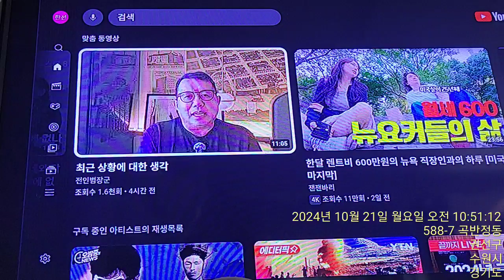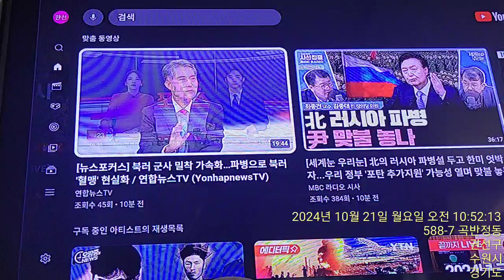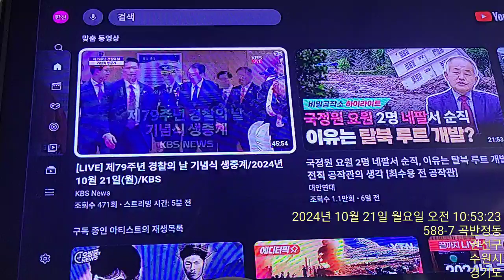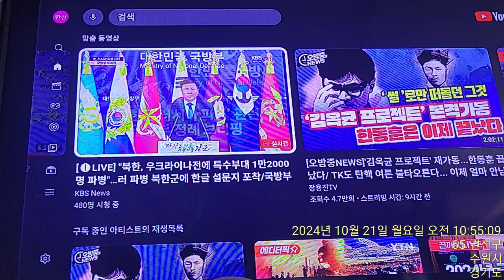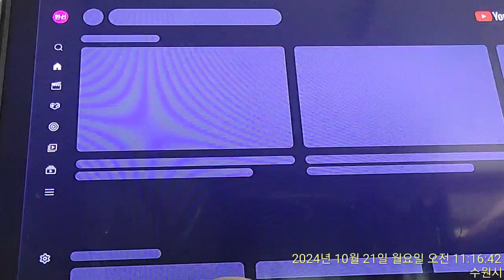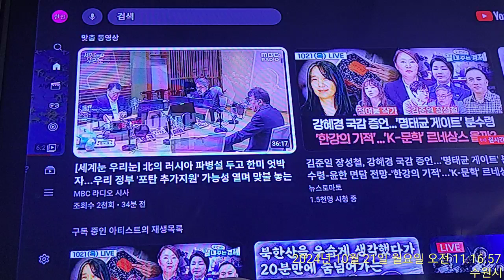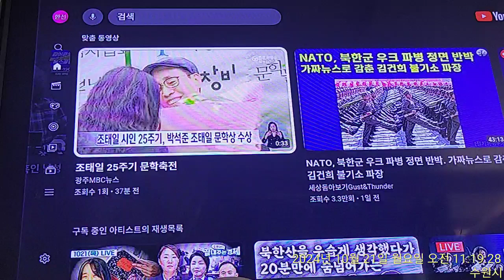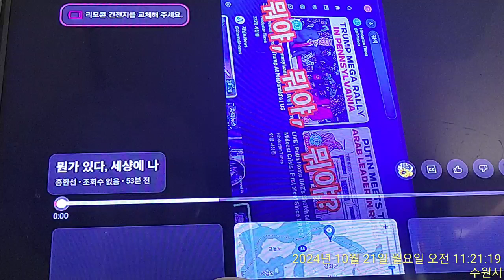별 의미 없네~♡ 죽어봐, 그럼 안 가르쳐 주지... 알리지 못해 너만 몰라해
끝까지 간다해, 잘가라 바이빠이 했다.
오늘의 운세, 행운의 별자리 봐주기

그러고도 남을 놈들이다. 이태원 소동을 봐라.  그들의 목적은?
우크라이나, 소설을 읽어봐라, 고전소설 (전문적)싸움꾼 처럼 봐라